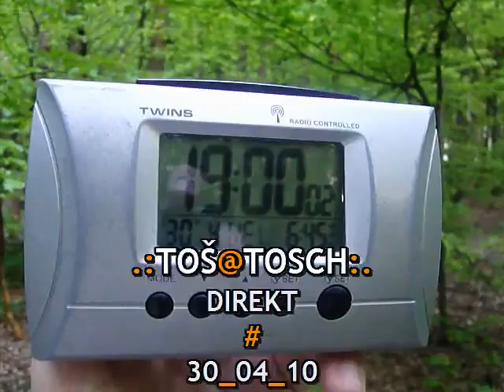.:(20)10_APR_30 ~ SEŽGANA_ZEMLJA:.